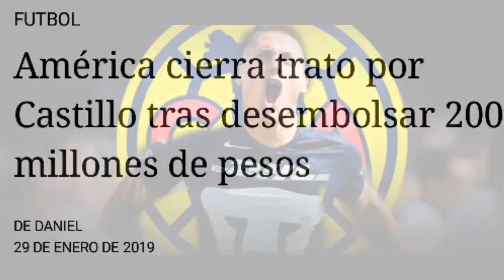Oficial NICO CASTILLO NUEVO JUGADOR DEL AMÉRICA !!!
América cierra trato por Castillo tras desembolsar 200 millones de pesos.

Las Águilas necesitaba con urgencia un refuerzo de esta capacidad luego de las salidas de Diego Lainez, Cecilio Domínguez y Cristian Insaurralde.

México.- América llegó un acuerdo con el Benfica por Nicolás Castillo. Según la prensa portuguesa, los capitalinos pagarán a los lisboetas 200 millones de pesos (9 millones de euros) por las letales piernas del andino.

Así lo afirmó el diario O Jogo, el cual explicó que las negociaciones duraron varias semanas debido a que los lusos sufrieron cambios en su dirección técnica. Sin embargo, en las últimas horas las pláticas llegaron a buen puerto gracias a la disposición de ambas directivas.

“El Benfica ya llegó a un acuerdo con América de México para la transferencia de Castillo. O Jogo sabe que la propuesta es de nueve millones de euros, con Luís Filipe Vieira (presidente del Benfica) dando preferencia a este negocio, que implica desde ya una venta del jugador.

“La decisión corresponde ahora al delantero chileno, quien todavía mantiene la esperanza de quedarse en Europa”, se leyó en las páginas del citado medio.

De acuerdo con versiones periodísticas de diversos medios mexicanos y portugueses, Castillo aceptó llegar al Nido a cambio de un gran sueldo, por ende, se espera que las próximas horas se haga oficial su incorporación.

Con información de Récord